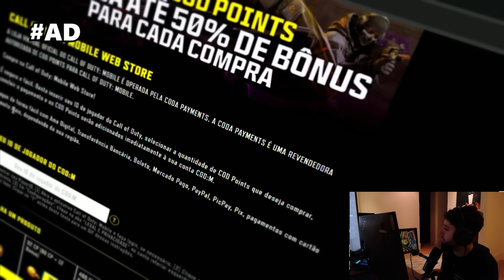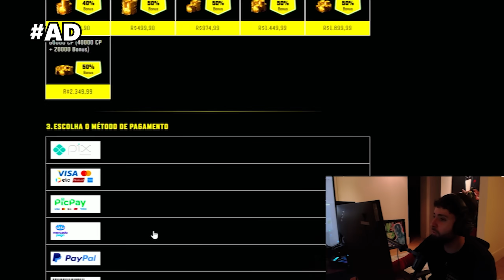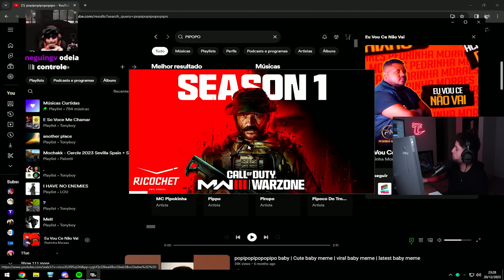Tonyboy Foi Banido em Live Depois Dessa Jogada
Tava tudo indo bem até que isso aconteceu no final dessa partida...

🟣Lives agora na Twitch.tv/tonydaddy

Channel Manager - @eduardoedmo_
Editor - @sei_arion
Thumbmaker - @donnieoficial